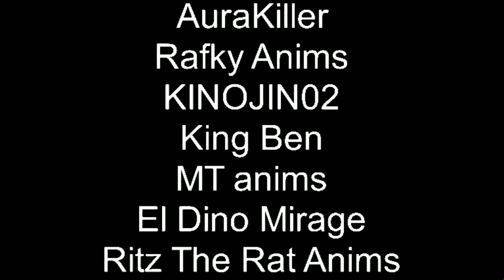Za Warudo VS Demogorgon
New Shout Out!

Also i think i will make a furry character next idk if its ok